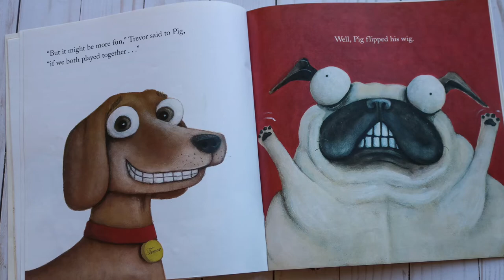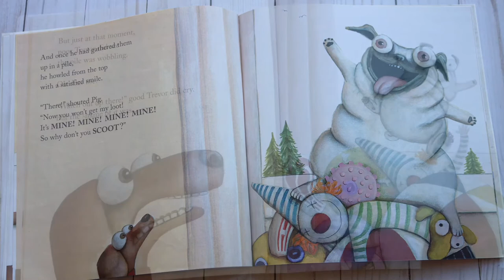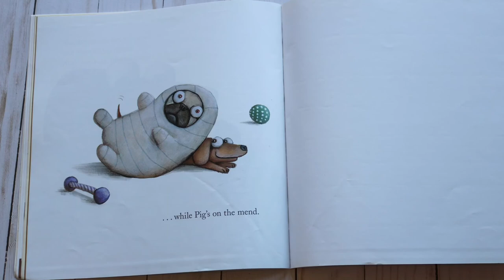Pig the Pug | Read with Expression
Discussion Questions:
Before Reading:
Why do you think this dog’s name is Pig? What does it mean to be greedy and selfish?
Role play / puppet play a situation where one character does not want to share. How might the other character feel?
During Reading:
Why do you think Pig wants all the toys to himself? What does ‘Pig flipped his wig’ mean? What do you think will happen to Pig on top of the pile?
After Reading:
Why do you think Trevor wanted to play with Pig when he wasn’t being nice? Why was Pig the Pug forced to share with Trevor? What happened to him? Do you think he learned his lesson? Will he share with Trevor when he’s better?
Make a list of Pig’s characteristics. Are any of these ones that you would like to have?
Make a list of Trevor’s characteristics. Would you like to be like him? How?

Writing:

– Write about a time when you didn’t want to share something. What was the other person’s response? What were the consequences of not sharing? What did you learn from that experience?
– Write a story with a strong moral. For example, write a story around learning the lesson that greediness ends in unfortunate circumstances.
– Research different kinds of dogs and write a list of characteristics about them. Illustrate.
– Brainstorm different kinds of phrases / idioms. For example, When Pigs Can Fly, or Cat Got Your Tongue. Draw a picture to match the phrase. Collaborate with others to make a book of funny phrases.